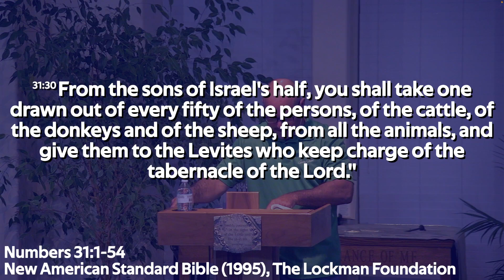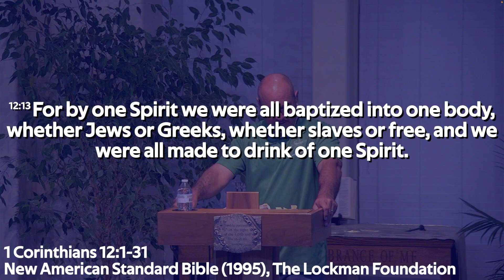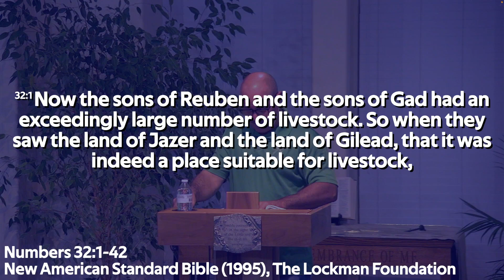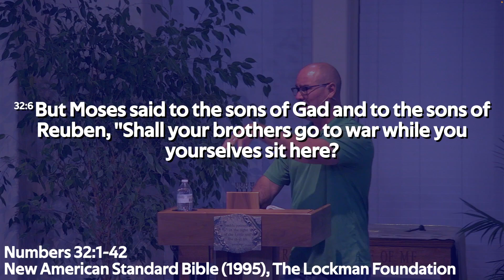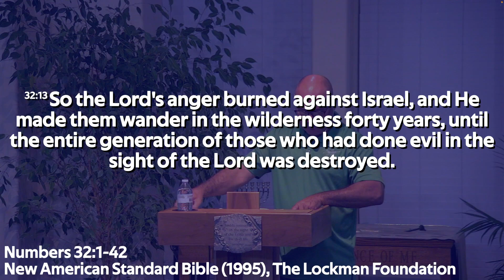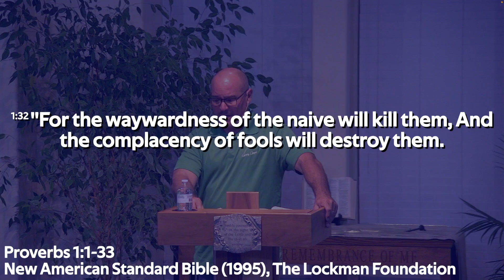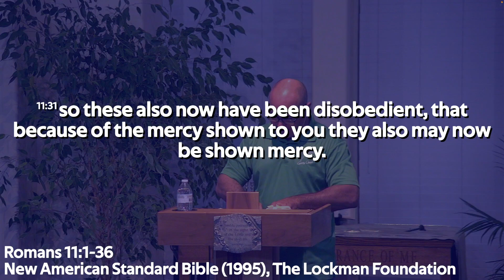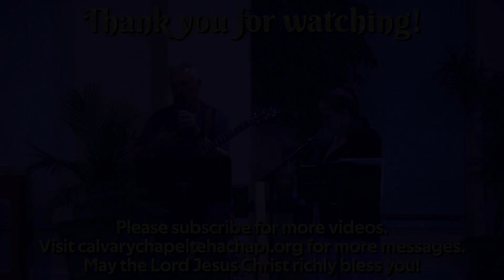Numbers 31:25-32:15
Scripture: Numbers 31:25-32:15
Series: The Book of Numbers

Songs performed by Nathan and Candace Eubanks:
1. "Desert Song" by Brooke Ligertwood
2. "Good Good Father" by Housefires
3. "O Come To The Altar" by Elevation Worship
4. "Surely The Presence Of The Lord" by Lanny Wolfe
5. "Shout To The Lord" by Darlene Zschech
6. "Yahweh" by Elevation Worship